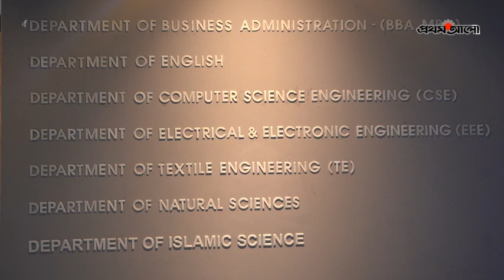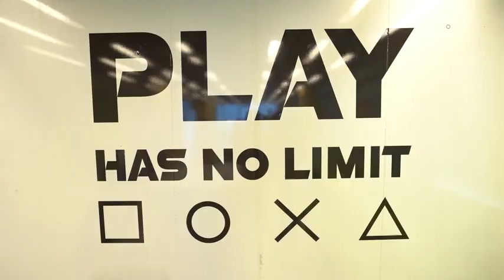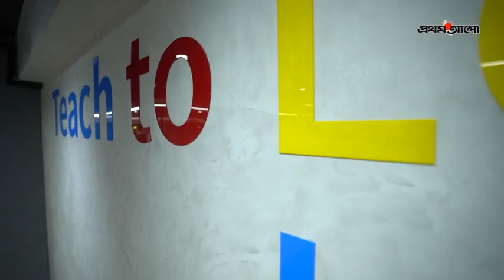Bright Scholarship - The International University of Scholars | Private University in Bangladesh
The International University of Scholars has acquired quite a few industry collaborations from various well-known industries and keeps on searching for more prosperous ventures in the future too. Below mentioned are some of the successful collaborations by The University of Scholars till now, collaborations with companies such as Reverie Power & Automation Engineering Ltd., Wadhwani Foundation, Nohor Initiatives, Global Law Thinkers Society, and Taibah Academy. To find out more please visit the below link: